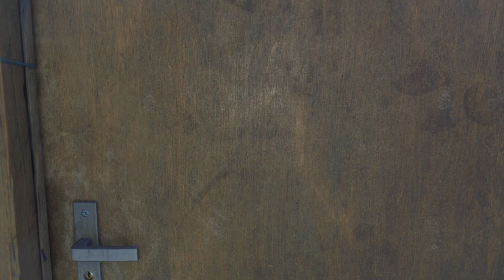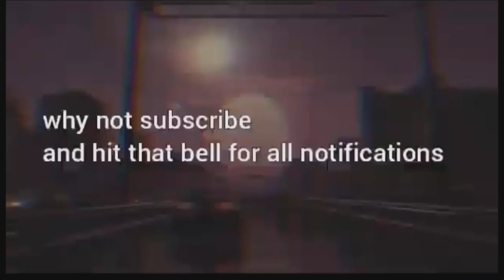DYING LIGHT | PART 6